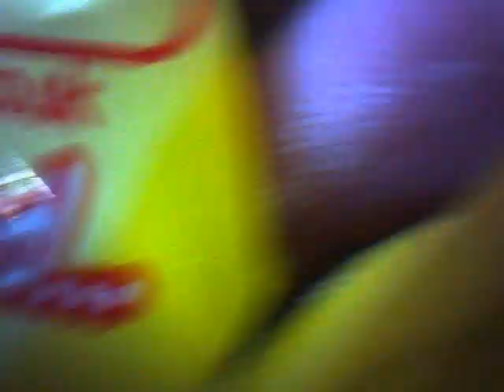Ida Maria - Morning Light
More randomly assorted clips from life, shuffled about to the tune of a song that happens to be of the same length.